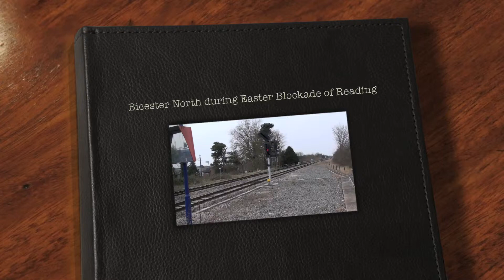Bicester North during Easter Blockade of Reading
HST's through Bicester North during the easter 2013 blockade of Reading Station. The HST's are going from Paddington on the Chiltern Line to Banbury and then going back through Oxford.